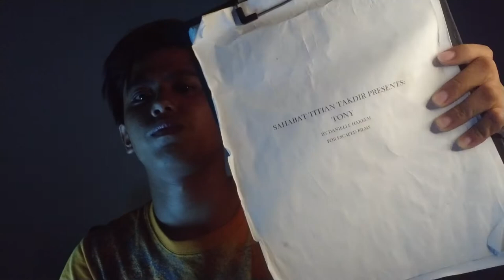TIPS BUAT SKRIP FILEM!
Yeah